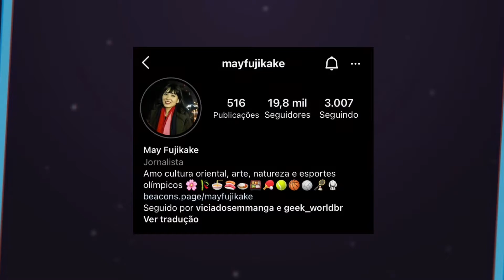FIM DA LOADING TV !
Fala Geek, Beleza ? Fomos todos pegos de surpresa com a notícia do fim do canal Loading TV, que até então estava demonstrando ser um canal bastante promissor que do nada acabou tendo seus dias contatos... Vem comigo entender melhor toda essa história Geek !

🔔 Bruno Santos:
✓ Instagram Pessoal →  @brntdg

Onde consegui minha camiseta personalizada ?
@kamisetacomk → Instagram